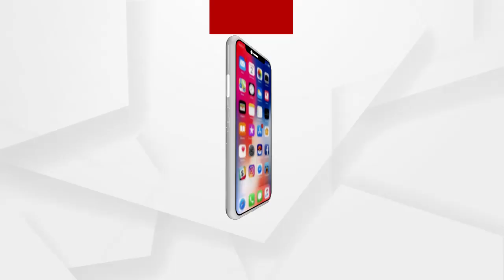ଲିଙ୍ଗରାଜ ମନ୍ଦିର ପାଇଁ ସ୍ବତନ୍ତ୍ର ଆଇନ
ଲିଙ୍ଗରାଜ ମନ୍ଦିର ପାଇଁ ସ୍ବତନ୍ତ୍ର ଆଇନ...ଆଜି ମୁଖ୍ୟମନ୍ତ୍ରୀ ବଡ଼ ନିଷ୍ପତ୍ତି ନେଇଛନ୍ତି  । ଏହା ସହିତ ତିଆରି ହେବ ନୂତନ ହସ୍ପିଟାଲ ...